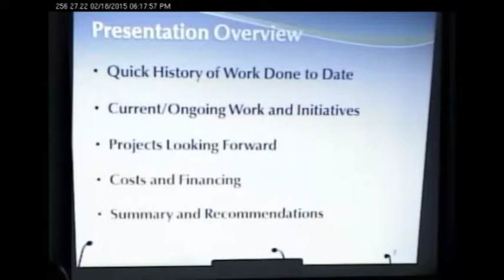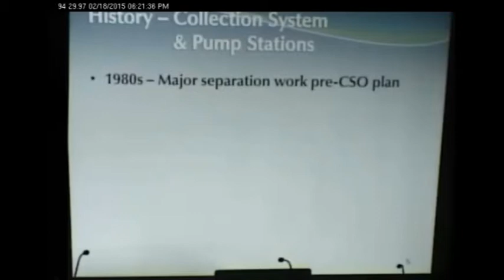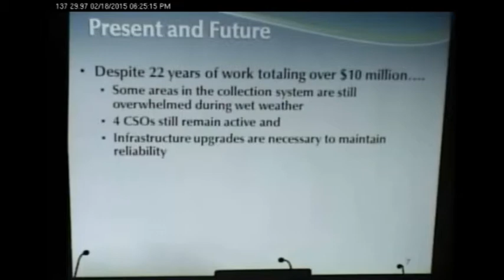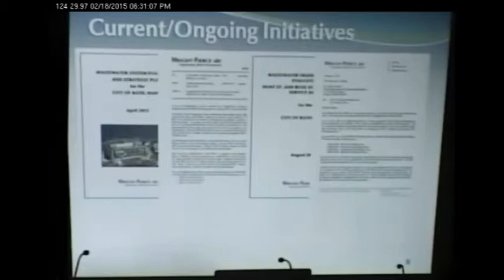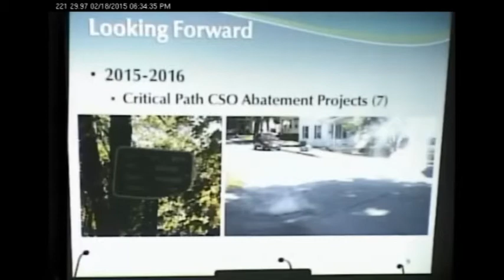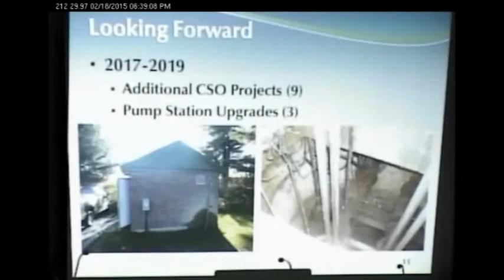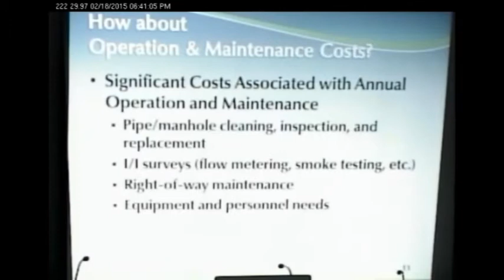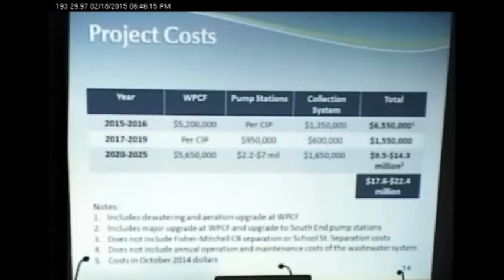Wright-Pierce presentation: Wastewater Infrastructure Past, Present and Future